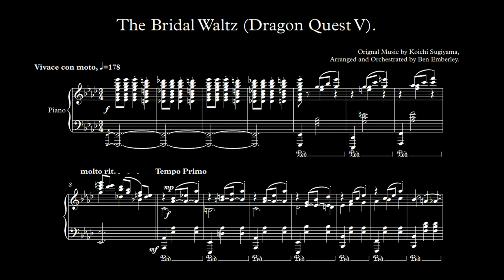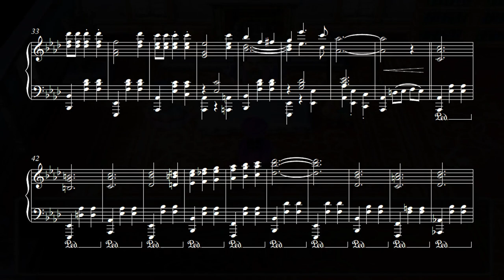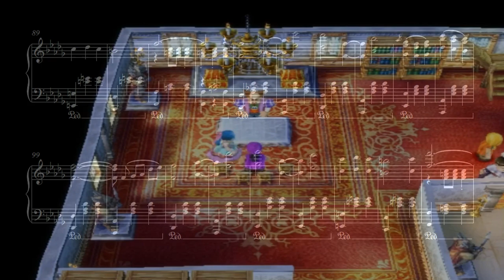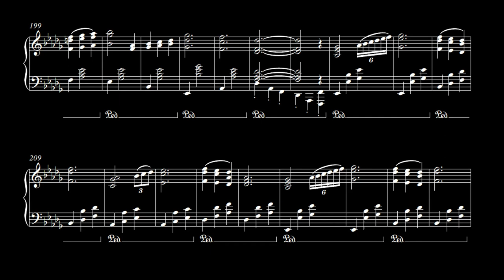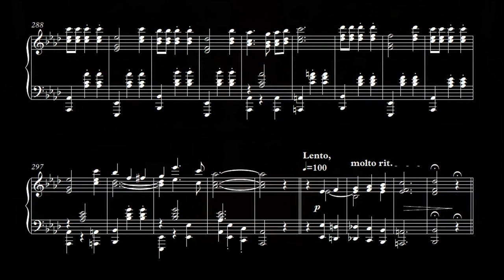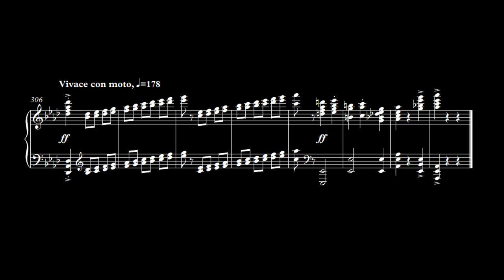BRIDAL WALTZ // Dragon Quest V - WITH SCORE / Piano Arrangement Remix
This is an arrangement for Piano of the lovely sweeping, decadent Bridal Waltz from Dragon Quest V, where the Hero of the story decides who to marry, and holds a lavish and beautiful Wedding where he and his Bride are joined in Holy Matrimony!

Video game music is becoming more and more popular.  The rise of Videogame music concerts is in increasing demand.  Electronic videogame soundtracks made as a remix or orchestral arrangement are fast growing and now amassing huge followings on YouTube.  Iconic soundtracks like Super Mario, Final Fantasy and The Legend of Zelda are some of the most loved and listened to, especially when a musician takes a theme or track and arranges it for other instruments, turns it into an electronic remix or orchestrates it for a full orchestra, all with their own ideas in mind, giving the music a new lease of life, uplifting, relaxing, invigorating and entertaining the listeners, something you would hear on Classic FM.  A soundtrack from a Videogame could be turned into a symphonic journey, a waltz, a medley or whatever the artist can create.